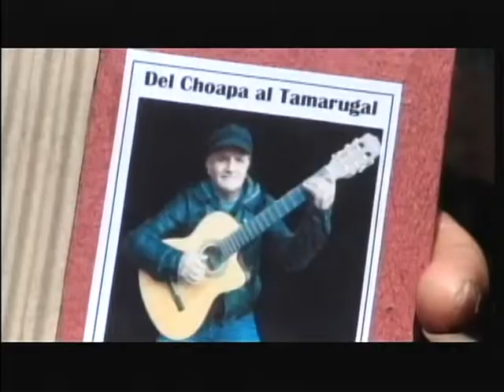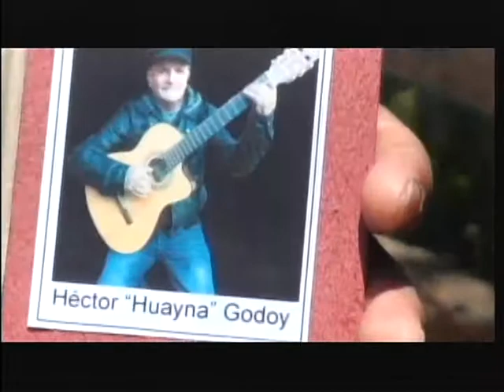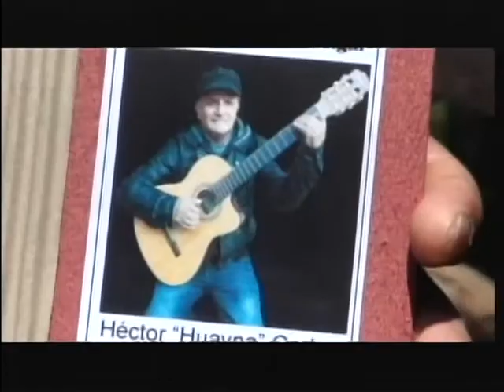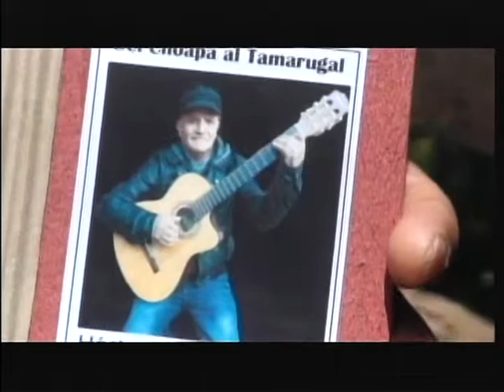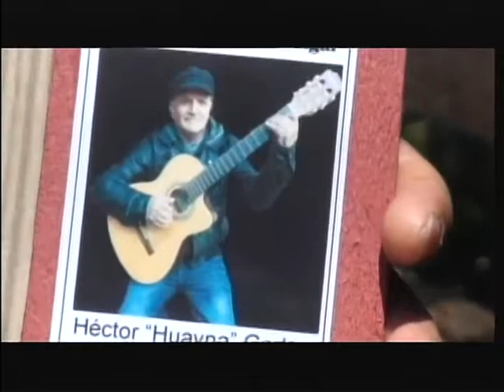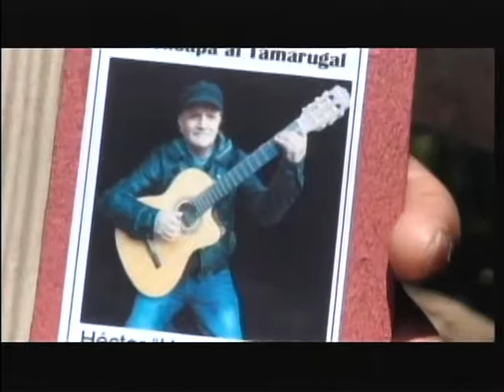huaina,tv2choapa,los vilos,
Um ex Buzo ahora pescador nos muestra a través de la interpretacion de su guitara y voz , su nuevo álbum DEL CHOAPA AL TAMARUGAL de HECTOR HUAINA GODOY